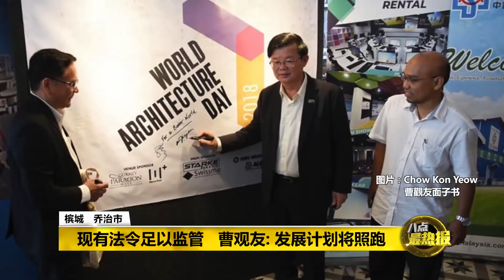Prime Talk 八点最热报 20/10/2018 - 曹观友: 发展计划将照跑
槟州首长曹观友表示，我国现有的法令，足以管制发展工程，而目前的挑战，是工程初期阶段的监管工作。他重申，州内目前的发展计划，将会照跑。